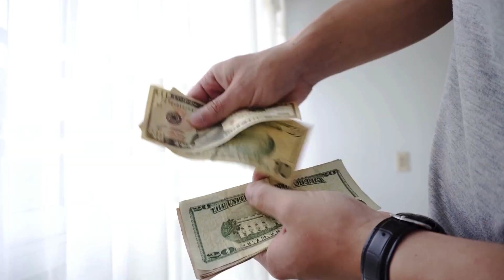Discovering Sin City From A New Perspective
Discover a different side of Sin City in our latest video! If you're considering moving to Las Vegas or just curious about what life is like away from the famous Las Vegas Strip, you're in for a treat. Join Gay-Lynn Martin from eXp Realty as she takes you on a journey through the neighborhoods and communities that make Las Vegas home for many residents.

In this video, you'll explore the suburban havens of Summerlin and Henderson, known for their safety, excellent schools, and thriving communities. Learn about the affordability of living away from the Strip, including housing options and everyday expenses. Discover the sense of community that flourishes in these suburban areas, where neighbors know each other, kids play in local parks, and community events are a regular occurrence.

But that's not all! Explore the natural getaways near Las Vegas, perfect for outdoor enthusiasts, and discover the growing job market in various sectors beyond the hospitality and entertainment industry. Education is a top priority for families, and Las Vegas offers a variety of high-quality schools.

Say goodbye to stressful commutes and traffic congestion, and say hello to a more relaxed lifestyle. Enjoy diverse dining scenes, access to world-class entertainment on the Strip, and a flourishing community with plenty of opportunities to connect and thrive.

In conclusion, Las Vegas has much more to offer than just the Strip's neon lights and slot machines. Whether you're raising a family or seeking a peaceful lifestyle, the suburban areas of Las Vegas have something extraordinary to offer. So, take the time to explore the quieter aspects of this vibrant city, and if you're considering a move to Las Vegas, don't hesitate to reach out to Gay-Lynn Martin at . She'd love to help you find your dream home and connect you with agents in other areas of Nevada or the US.

There's a whole world beyond the Strip waiting to be discovered.
00:00 Introduction
00:22 Neighborhoods
00:42 Summerlin
01:16 Henderson
01:45 Affordable Cost of Living
02:57 Floyd Lamb State Park
03:12 Employment Opportunities
03:57 Short commutes and less traffic